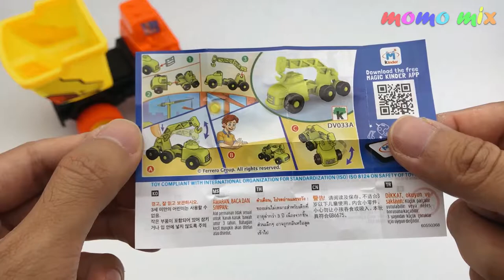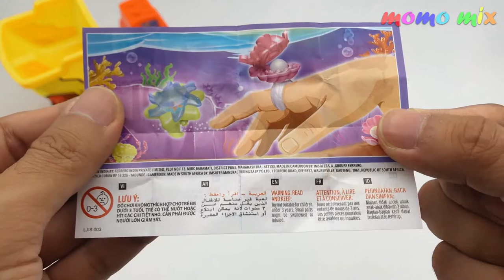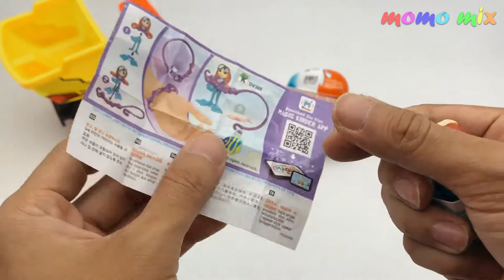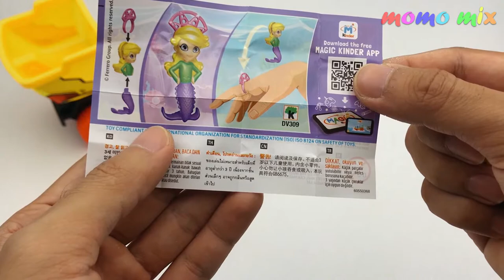6 x Kinder Joy Crazy Friends Surprise Eggs | CAR